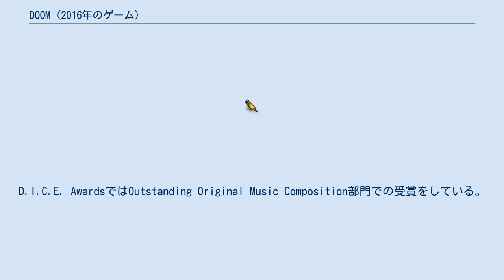DOOM (2016年のゲーム)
ベセスダ・ソフトワークスのゲームソフト
『DOOM』（ドゥーム）はDOOMシリーズの2度目のリブートとなるFPS・アクションゲーム。
対応プラットフォームはWindows、PlayStation 4、Xbox One、Nintendo Switch。
 マルチプラットフォームで展開された本作は、海外版は2016年5月13日に発売され、国内版は2016年5月19日に発売された。
 本作のゲームデザインは、ホラーゲームに近い物だったDOOM 3とは異なり、DOOMやDOOM Ⅱのように大量の敵を素早くなぎ倒していく物に回帰している。
ただし、武器強化およびスキルツリー制によって徐々にできる事が増えていったり、一つの武器の複数の形態を使い分ける事ができたり、軽めのパルクール要素が追加されたり、敵の動きが複雑になっていたりと、90年代のオリジナルと比べてゲームメカニクスが複雑になっている。
 物語と舞台設定はまたしても仕切り直されており、主人公の設定が宇宙海兵隊の生き残りから異世界出身の戦士へと変わっている他、毎作登場している大企業のUACも設定が大きく異なっている。
 音楽はミック・ゴードンが務め、様々な賞で音楽部門の受賞を果たした。
 舞台は西暦2145年。
テラフォーミングされた火星は、今や人類にとって欠かすことのできない資源「アージャントエネルギー」の供給元となっていた。
地獄から資源を採集・精製している世界最大規模の企業「UAC」の火星施設では危険な研究や実験が日々繰り広げられていた。
 そんな中、UAC研究員であるオリビア・ピアス博士の企みにより、突如として獰猛で強力な数多のデーモンが出現。
その結果、総勢6万人の職員がいた火星施設はほぼ壊滅し、地獄絵図と化した。
それだけに収まらず、オリビア博士は地球に資源を届ける施設「アージャントタワー」を利用し、閉じることのない地獄へと続く穴「ヘルポータル」を開いて、地獄の魔物たちを引き入れようと画策していた。
 事態を重く見た施設の責任者サミュエル・ハイデン博士は、地獄の遺物である石棺に眠る殺戮者ドゥームスレイヤーを永い眠りから解放し、オリビア博士の計画を阻止しようとする。
 眠りから覚めたドゥームスレイヤーは「プラエトルスーツ」を纏い、施設内に置かれた様々な武器や装具を調達。
火星と地獄を巡る壮絶な闘いを繰り広げた末、オリビア博士や無数のデーモンを殲滅するだけに留まらず、アージャントエネルギーすらも破壊し、ヘルポータルの閉鎖にも成功する。
 その後、火星へと戻ったドゥームスレイヤーの前に現れたのはハイデン博士だった。
博士は事態を収拾したドゥームスレイヤーを称えながらも、アージャントエネルギーが人類の存続にとって必要不可欠と考えているため、それを破壊しようとする彼の存在は今後の人類にとって邪魔な存在だと結論付けた。
そして、ハイデン博士の手によりドゥームスレイヤーが再び地獄へ送り返されたところで物語は幕を閉じるのだった。
 本作のゲームプレイシステムの特徴として、移動がシリーズ初期の作品のように非常に高速であること、また、同時期のFPSジャンルの作品で一般的な、一定時間攻撃を受けないとライフが自動回復するシステムを採用していないこと、そして、敵に一定のダメージを与えると「グローリーキル」という特殊な近接即死アクションが発動でき、グローリーキルで倒した敵からライフや弾薬を入手することが可能になる、というものがある。
この為、他の同時期のFPSのように、遮蔽物に隠れながら戦うのではなく、縦横無尽にエリアを駆け回り、アグレッシブに敵を壊滅するプレイスタイルが推奨されている。
 一方で、2000年以降のFPSに多く採用されるアップグレード要素が導入され、体力、防御力、武器の性能や弾薬数などが特定のチャレンジやアイテムの発見で強化できるほか、手榴弾や透明化など、一定期間ごとに利用可能な特殊装備を装備できるようにもなっている。
キャンペーン中には成功すると様々な効果を持つルーンを取得できる「ルーントライアル」がある。
 マルチプレイヤーでは6人対6人の最大12人で対戦が可能で「チームデスマ...